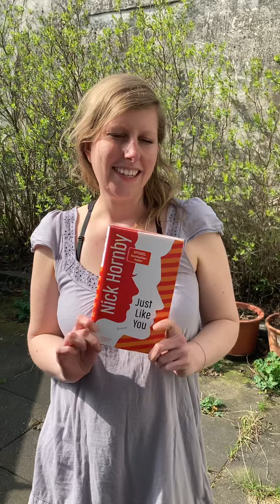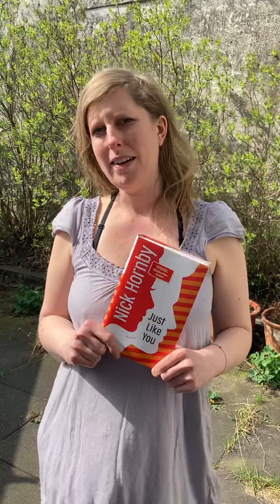Nick Hornby - Just like you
Erschienen bei Kiepenheuer und Witsch